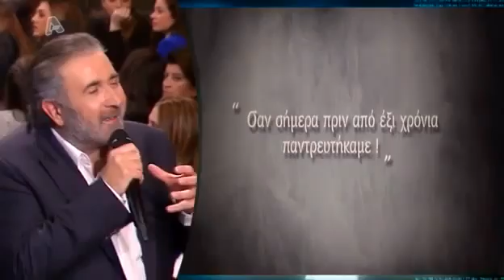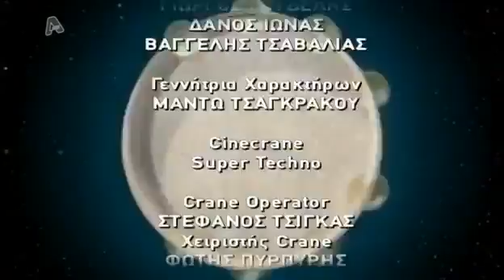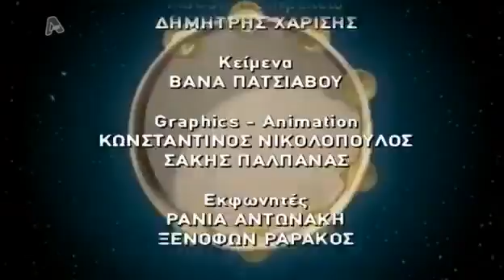Al Tsantiri News » LAZOPOULOS S9 E04 (13-11-2012) APLHA TV / FULL VIDEO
Al Tsantiri News » LAZOPOULOS S9 E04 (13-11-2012)